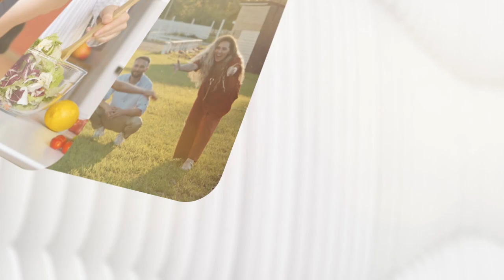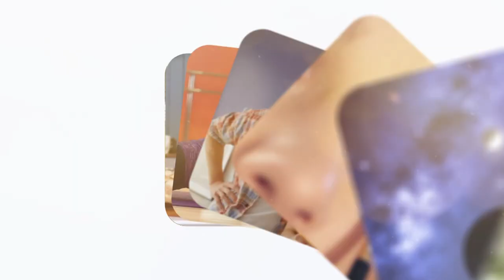Bu Yaklaşım Başarının Yolunu Açıyor! Başarılı Olmanın Sırrı: Almadan Önce Vermek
Alma ve vermenin başarıyı ne derece etkilediğini hiç merak ettiniz mi?

Profesyonel Koç Aysel Eker, alma ve verme döngüsünde başkalarına yardım etmenin başarıyı nasıl olumlu yönde etkilediğini  Psikolog Adam Grant'ın araştırma konusu üzerinden yorumladı.